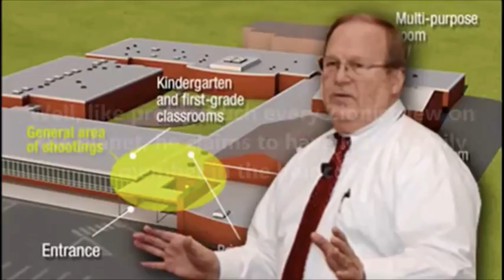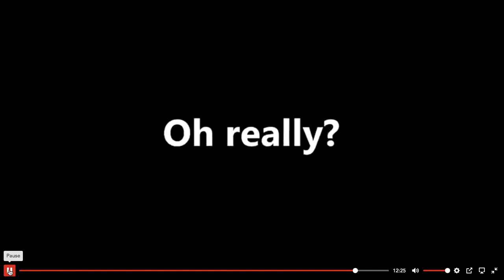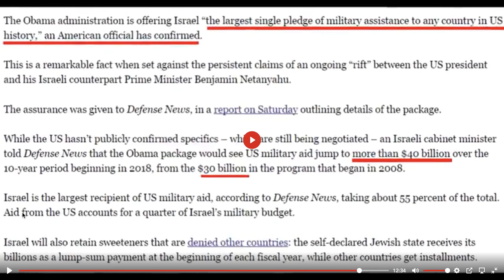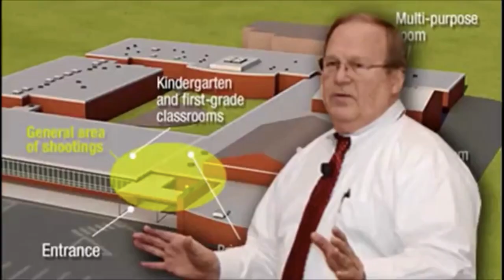Wolfgang Halbig saye," Hitler Killed six million of OUR PEOPLE "